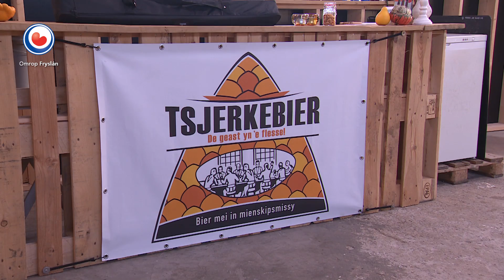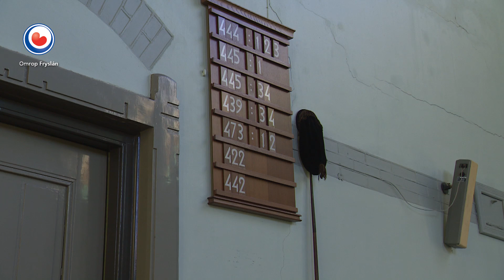REPO: Leegstaande kerkgebouwen in Fryslân, wat moeten we ermee?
Wat moat der barre mei it grutte tal tsjerkegebouwen dat de kommende jierren hieltyd faker leech stiet of leech te stean komt? Der gean hieltyd minder minsken nei tsjerke; eigeners en behearders hawwe it hieltyd dreger om harren gebouwen iepen te hâlden.